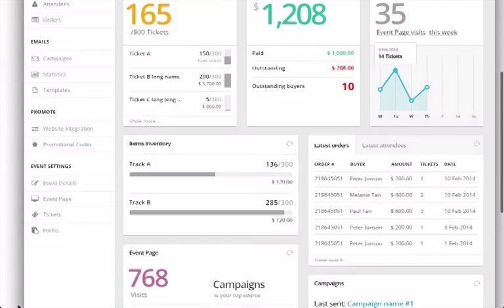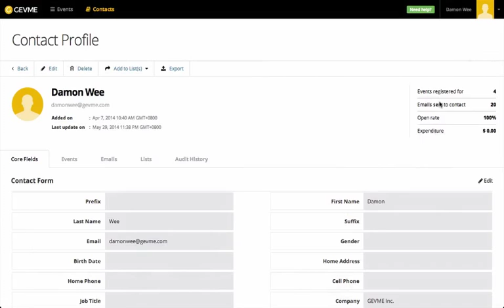Your Event Management Software Partner - GEVME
Looking for your ideal event management software partner? GEVME (Great Events Made Easy) is built with the user in mind, offering an easy to use drag-and-drop interface, with fully integrated event campaign management to build your events and host all your event contacts.